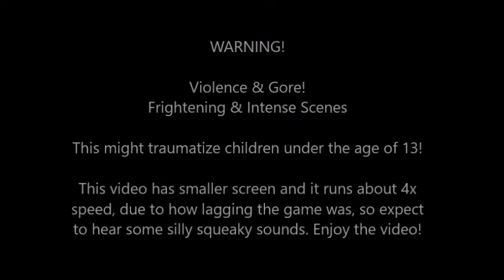Little Nightmares Gameplay - Part 4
Hey GodzillaGamerFam, thank you guys for watching this video! If you enjoy this video, please don't forget to like, subscribe to my channel, click the notification bell for more videos, and if you want to be part of GodzillaGamerFam, please check out my discord group